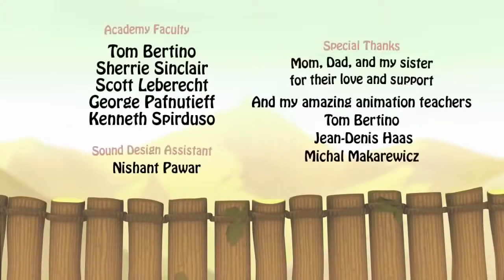Award Winning Animated Short Film With Moral Lesson 2022